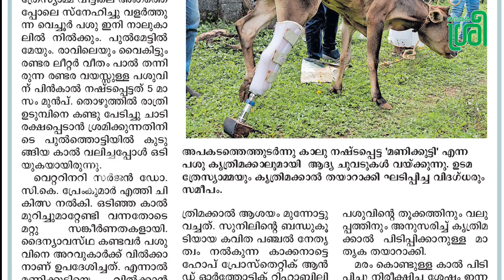തൊഴുത്തിലുണ്ടായ അപകടത്തിൽ പിൻകാൽ നഷ്ടപ്പെട്ട് മണിക്കുട്ടി: കൃത്രിമക്കാൽ നൽകി ഡോക്ടർമാർ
രാത്രി തൊഴുത്തിൽ ഉടുമ്പിനെ കണ്ട് പേടിച്ച് ചാടി രക്ഷപെടാൻ ശ്രമിക്കുന്നതിനിടയിൽ പുൽത്തൊട്ടിയിൽ കുടുങ്ങിയ കാൽ വലിച്ചെടുത്തപ്പോൾ ഒടിയുക ആയിരുന്നു